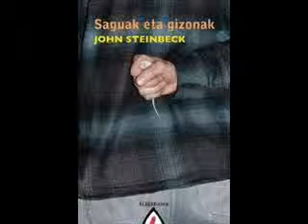Saguak eta gizonak (Mutilak Krew)